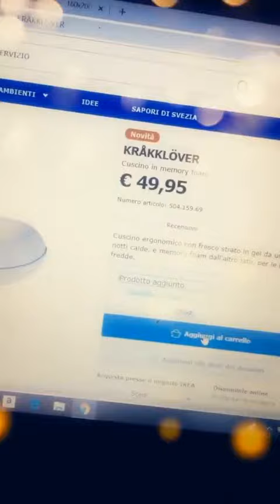BUSCERA 28 02 2019 INSTAGRAM STORIES VIDEO